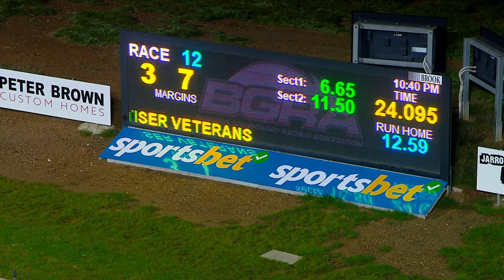BEN FRI 07 JUL 23 R12